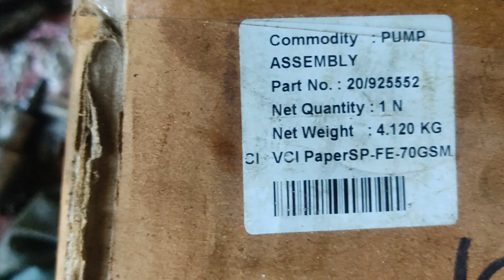charging pump of jcb gearbox